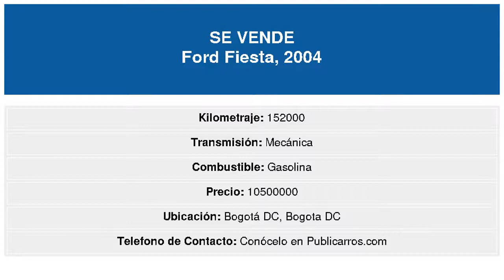Ford Fiesta 2004 Usado en Venta Bogota DC Venta de Ford Fiesta Usados Bogota DC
Ford Fiesta 2004 Usado en Venta Bogota DC Ford Fiesta Usado en Venta Bogota DC Colombia / Anuncios Clasificados de Autos | Publicar Autos Vehiculos Camionetas Automoviles Carros a la Venta en Bogota DC Colombia.
DESCRIPCION DEL VEHICULO:Muy bueno
Necesita Financiacion? Para vehiculos de maximo 10 anos de antiguedad y asegurables, y con previa autorizacion dada al comprador por parte del vendedor, Publicarros.com podra gestionar Gratis la financiacion hasta del 100% con entidades bancarias y obtener la aprobacion de su credito desde cualquier ciudad de Colombia, con planes desde 12 hasta 72 meses. Asesoria gratuita llamando o escribiendo via whatsapp al celular 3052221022. (*)Aplican Condiciones.
Publicarros.com-Anuncios Clasificados de Vehiculos en Colombia. Deseamos compartir con usted diversas oportunidades comerciales del sector automotriz en Colombia con posibles vehiculos disponibles para la venta de la marca Ford Fiesta en '.Bogota DC.
Encontrara carros de todas las marcas y en los diferentes tipos de carroceria: Sedan | Hatchback | Convertible o descapotable | Coupe | Van | Minivan | Crossover | SUV | Camioneta | Campero | Station Wagon | Familiar | Pick Up | Utilitario o Camion.
Tambien con diferentes tipos de combustible: Gasolina, Diesel, Gas y Gasolina (GASGASOL), Electricos, o solo a Gas; en color Beige | Negro | Azul | Cafe | Verde | Gris | Naranja | Morado | Rojo | Plata | Blanco o Amarillo; con caja o transmision para todos los gustos: Automatica, Mecanica o Triptonica.
Busca un carro Ford Fiesta 2004 en Colombia en cualquiera de sus versiones? Lo mas probable es que encuentre su nuevo carro
Vende su Ford Fiesta en Bogota DC?
Si usted es el propietario de un automovil o vehiculo Ford que desea vender, encuentre al comprador en Publicarros.com
Porque Anunciar con nosotros?
Cada Vehiculo en Venta es diferente y usted tiene claro que el perfil del cliente para cada vehiculo tambien lo es.
Publicarros.com es la herramienta en el mercado online que facilita la venta de vehiculos de todo tipo, permitiendole ofrecerlos entre el publico correcto para cada caso en particular.
Realice Campanas Multi-Web y Multiplataforma de manera efectiva y complemente su estrategia comercial actual. Todo en un solo paso y con una unica publicacion. Sus anuncios, ademas de republicarse en otras importantes paginas de anuncios clasificados, se multiplicaran en las principales Redes Sociales de manera segmentada, llegando a cientos o miles de personas entre tu publico ideal segun tipo de vehiculo, marca, linea, y ciudad de venta.
Publicarros genera para usted oportunidades cualificadas para cada vehiculo de manera independiente.
PUBLICARROS.COM, no es responsable por la veracidad de la informacion suministrada por los usuarios en sus anuncios. Asesorese antes de comprar su carro. Visite tambien
Venta Ford Fiesta 2004 Usado en Venta Bogota DC Colombia-Ford Fiesta Usados en Venta en Bogota DC Colombia